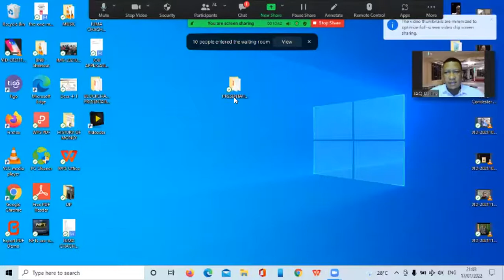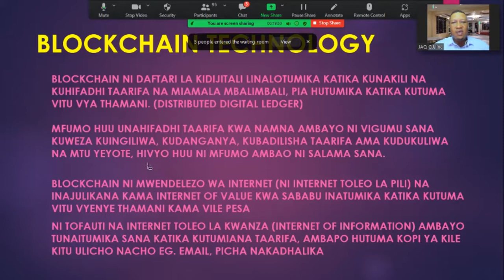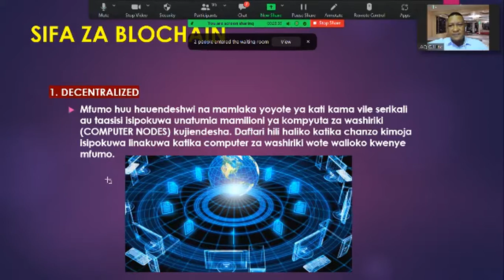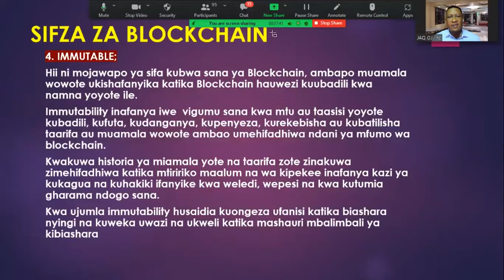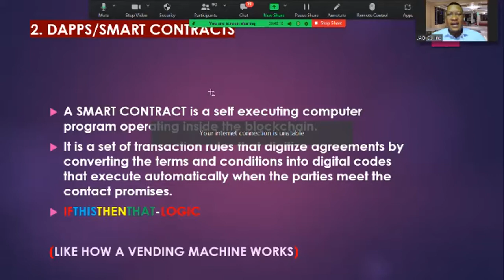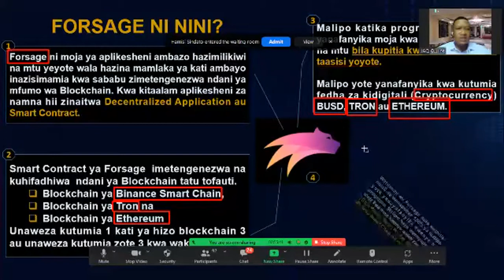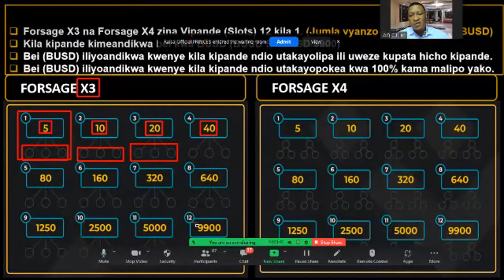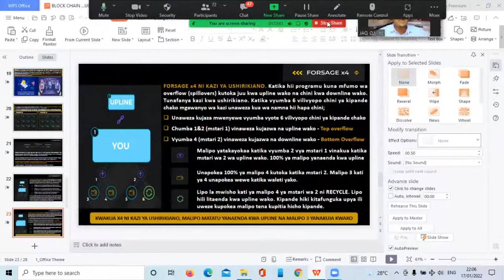Jinsi Blockchain inavyoweza Kutoa fursa za watu wengi kujiajiri kupitia Smart Contracts.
Blockchain Technology imeleta mapinduzi makubwa katika secta nyingi. Kupitia Smart contracts watu wengi wanaweza kujiajiri na kutengeneza kipato kikubwa sana.

Pia smart contracts zimeweza kutatua changamoto nyingi sana katika ulimwengu wa sasa, ulimwengu wa mapinduzi ya nne ya viwanda.